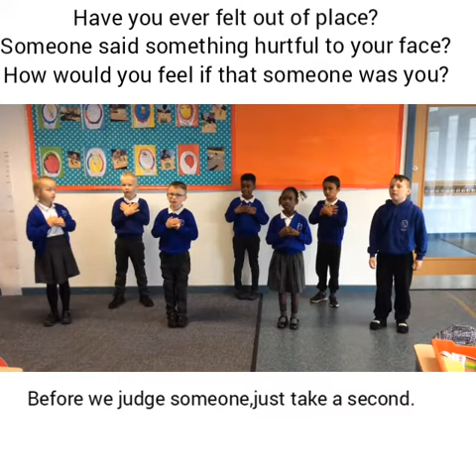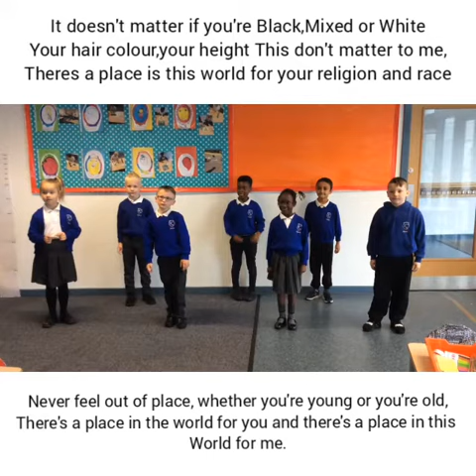1G Bubble group sing There's a place for you and me.